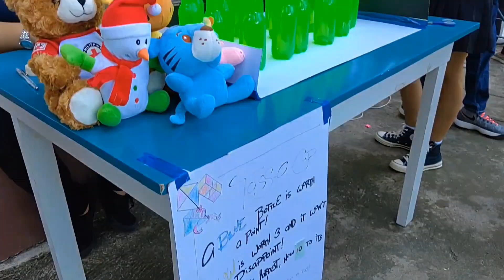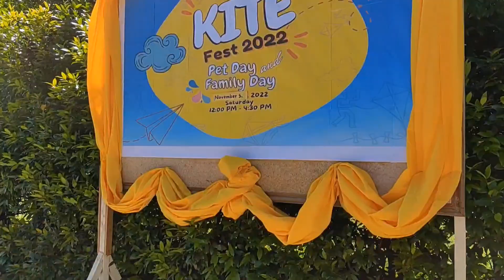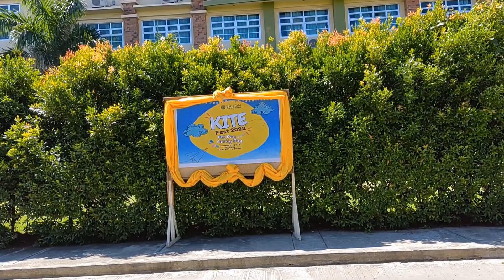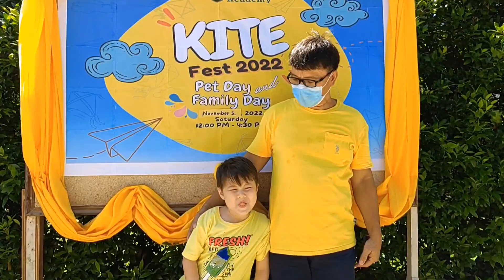NFA KITE FESTIVAL 2022 WE LOVE TO FLY OUR KITE